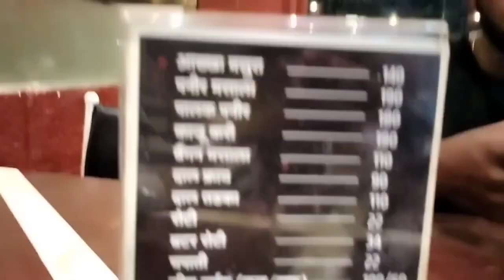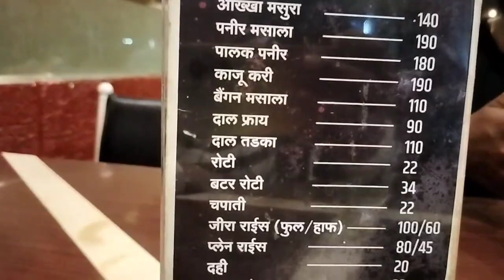Navi Mumbai Ka sabse famous veg restaurant